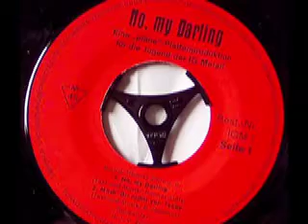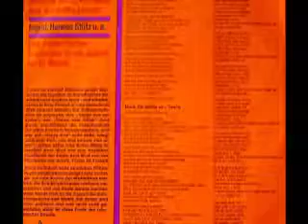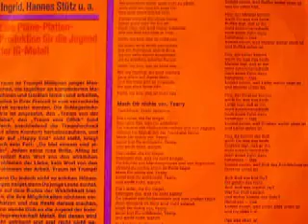Ingrid Süverkrüp, Hannes Stütz - No, My Darling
Ingrid Süverkrüp, Hannes Stütz

Seite 1:
01) No My Darling (Hannes Stütz)
02) Mach’ dir nichts vor, Teenie (E. Jedamus)

Seite 2:
Hey, der Buffke kommt (Hannes Stütz)

Released on Pläne Schallplatten IGM 1

197?